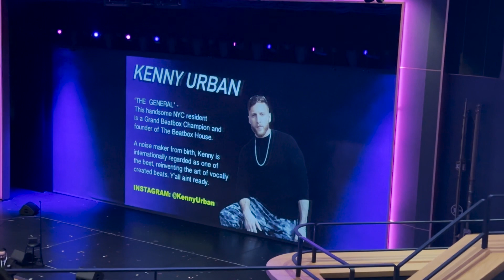Icon of the Seas Cruise Day 5: Charlotte Amalie & St Thomas | Mo5aic | Hanging on the ship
Welcome back friends, family and fellow cruisers and cruise lovers! Today is day 5 in our Icon of the seas cruise series. Our second port day. We stopped in Charlotte Amalie & St Thomas but there is not going to be any footage from our time in town unfortunately. However if you watch the video there is video we got before getting off the ship and getting into the town area, as well as some more entertainment on board the ship provided by Mo5aic. Mo5aic is an acapella group that performs in Las Vegas!